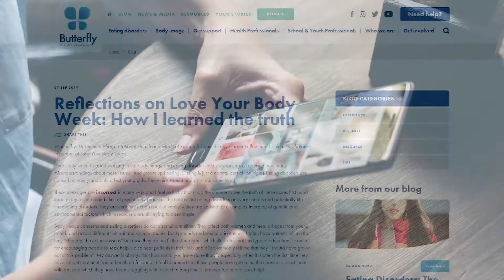Dr Gemma Sharp, finalist 2020 Eureka Prize for Promoting Understanding of Science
2020 Celestino Eureka Prize for Promoting Understanding of Science - finalist

Dr Gemma Sharp, Monash University

Known for her ability to tackle stigmatised and misunderstood issues, particularly in mental health, Dr Gemma Sharp is a skilled science communicator who extends her influence across multiple media platforms. Her engaging and relatable approach has led to greater mental health awareness and treatment seeking in the community.